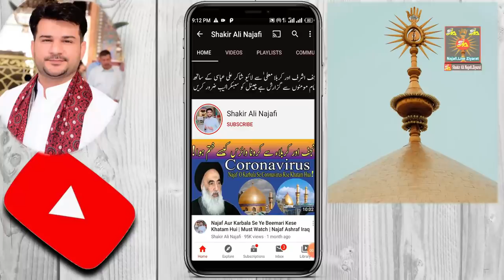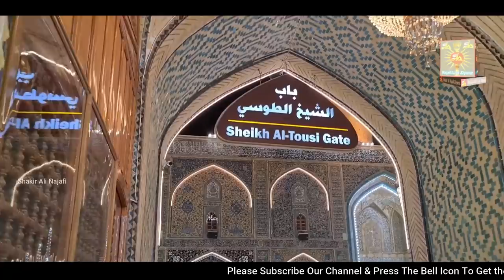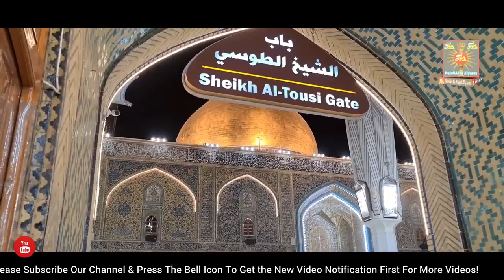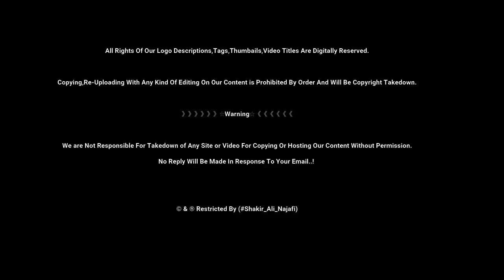Nadir Badshah | Nabina Ka Waqia | Wo Jaga Jahan Mojze Se Shifa Mili | Hazrat Ali | Najaf Ashraf Iraq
Nadir Badsha Aur Nabina ka Waqia.
Aur Wo Jaga Jahan Mojze se Shifa Mili Sab ko..
Hazrat Ali as K Roze Se Live , Najaf Ashraf Iraq

》》》》》》☆Warning☆《《《《《《